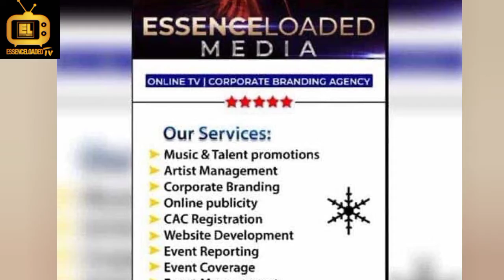Asiwaju Tinubu welcomes Atiku back home right from the Airport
Asiwajutinubu Tinubu welcomes Atiku back home right from the airport after a long holiday abroad.